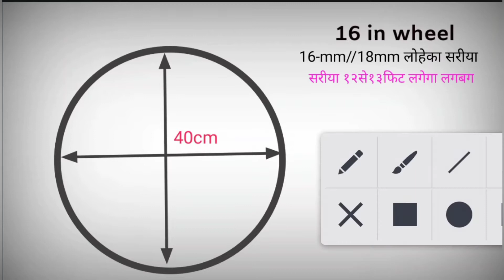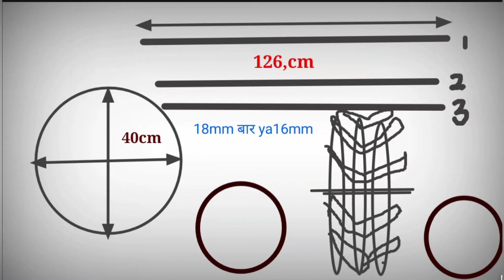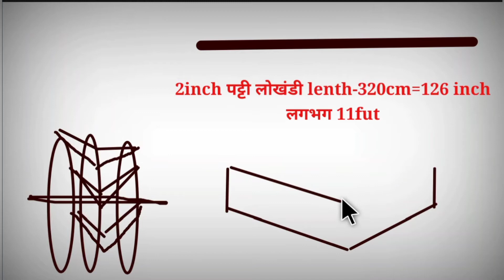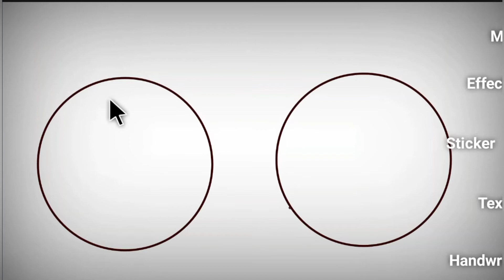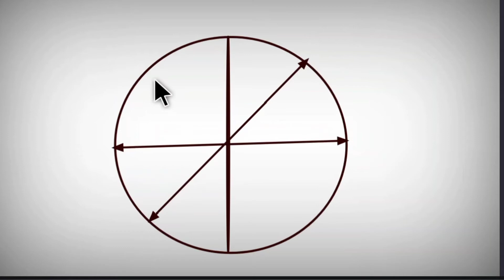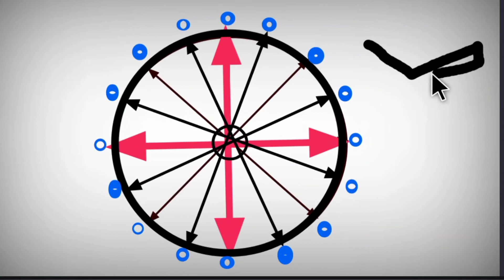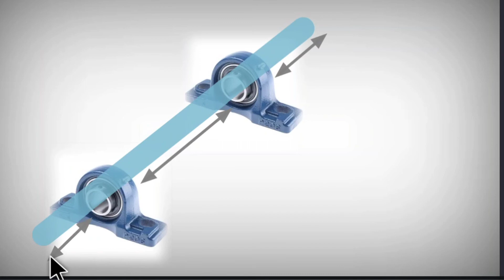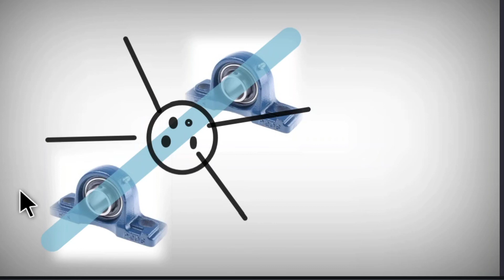mini Power Tiller making मोजमाप part 1(मराठी +हिंदी) February 7, 2022